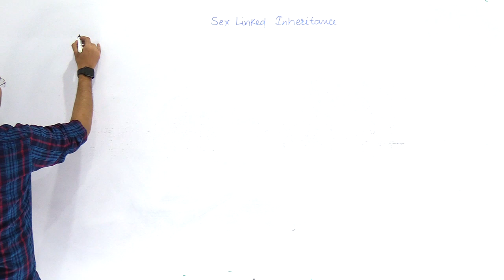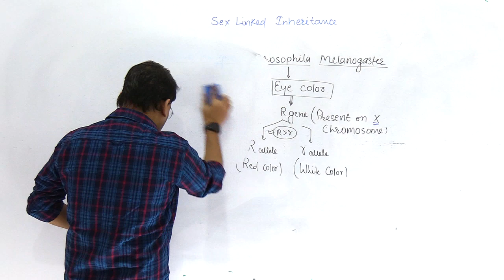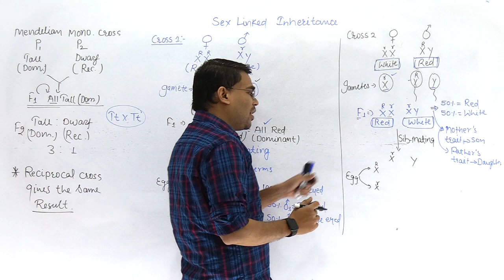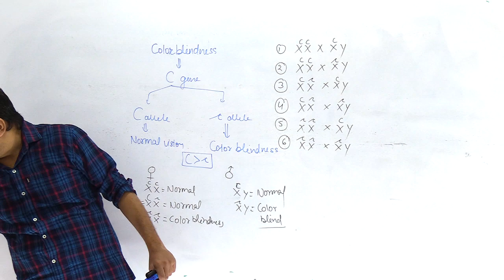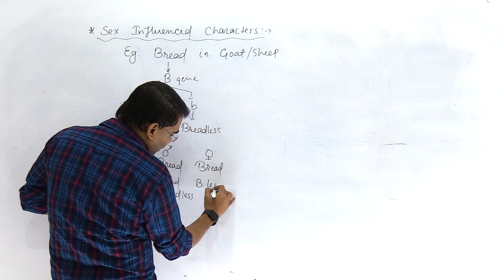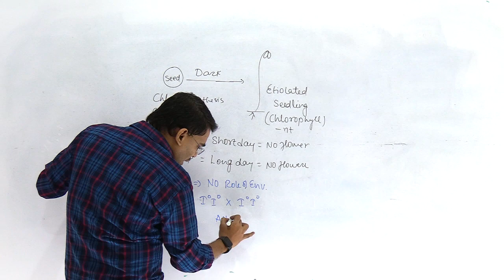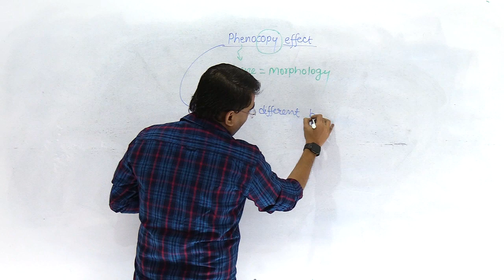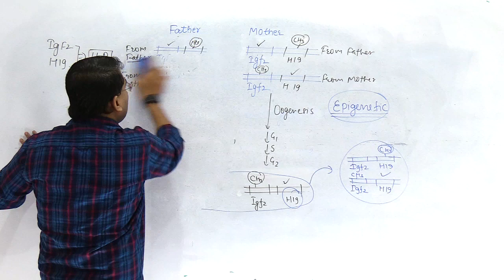CSIR | GATE | RJ SET| MH SET |GENETICS L10 |SEX LINKED INHERITANCE GENOMIC IMPRINTING BY NILESH SONI